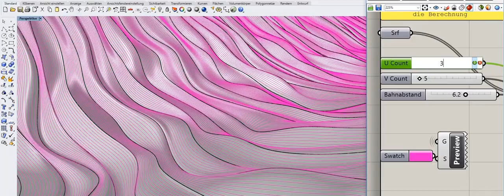Trailer of Bächer Bergmann GmbH - digital.productions